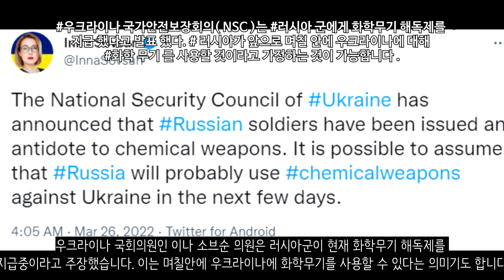[속보] 러시아군, 화학무기 해독제 보급받았다_우크라이나 긴급속보104_[센서 스튜디오]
러시아 국방부는 키이우에서 공수부대와 포병대를 집결시키고 있는 모습을 보여주었습니다. - 우크라이나 현지 제보(텔레그렘)

벨라루스 의용군의 모습입니다. 키이우 지역인데요. 벨라루스 의용군은 자신이 한 공적에 대해 자랑을 하고 있습니다. 의지만 있다면 무엇이든지 두려울 것이 없다고 말하기도 했습니다. - 우크라이나 현지 제보(텔레그렘)

호스토멜의 러시아군 병영입니다. 하지만 이곳은 모두 반파되었습니다. 호스토멜에서는 우크라이나의 대대적인 반격이 이루어지고 있습니다. - 우크라이나 현지 제보(텔레그렘)

수미 지역입니다. 오늘 우크라이나군은 트로스얀네츠 지역을 탈환했습니다. 수미 지역에서도 반격의 움직임이 보이고 있습니다 - 레시아 바실렌코

수미 지역입니다. 수미지역에서 우크라이나군과 러시아군간의 치열한 교전이 오가고 있습니다. - 우크라이나 현지 제보(텔레그렘)

수미 지역입니다. 우크라이나군이 맹렬한 공격을 가하여 많은 포로를 잡는데 성공했습니다. - 우크라이나 현지 제보(텔레그렘)

우크라이나 이지움입니다. 이곳에 우크라이나군이 피해를 입은 주민들을 위해 인도적 지원을 진행하고 있습니다. - 우크라이나 현지 제보(텔레그렘)

마리우폴 지역입니다. 마리우폴 북서쪽 지역에서 우크라이나군이 폴타브카와 말라니브카를 탈환하는데 성공했습니다. - CNN

마리우폴에 있는 체첸군의 영상입니다. 틱톡에 올라온 영상을 바탕으로 만들어보았는데요. 이들의 무장상태, 부대, 위치, 군장수준, 공격방향, 장비 상태 등 전술적으로 중요한 정보를 받을 수 있습니다. 문제는 이런 정보들이 실시간으로 나오기 때문에 틱톡만 계속 보고 있으면 어디를 공격할지 다 알아낼 수 있습니다 - 우크라이나 현지 제보(텔레그렘)

마리우폴 전투의 영상입니다. 아직도 마리우폴은 잘버텨내고 있으며 여러대의 러시아군 탱크를 격파하는데 성공했습니다. - 우크라이나 현지 제보(텔레그렘)

마리우폴에서 러시아군이 우크라이나의 장갑차를 노획하는데 성공한 모습입니다.- 우크라이나 현지 제보(텔레그렘)

탈환하는데 성공한 말라니브카의 모습입니다. 우크라이나군은 마리우폴을 구원하기 위해 포위망을 뚫고 있습니다. - 우크라이나 현지 제보(텔레그렘)

미콜라이우 지역입니다. 러시아의 순항미사일이 우크라이나군의 주요 시설을 공격했습니다. - 우크라이나 현지 제보(텔레그렘)

조촐한 퍼레이드가 오데사에서 열렸습니다. 이들은 오데사에서의 방어작전을 성공적으로 수행했다며 시민들에게 감사인사를 표했습니다. 다만, 러시아의 상륙능력이 없어진 현재 상황에서 이러한 퍼레이드를 한다는 것을 생각해봤을때 이 병력들이 남부전선 반격에 투입될 수도 있을듯 합니다 - 우크라이나 현지 제보(텔레그렘)

리비우에서는 공습이 있었습니다. 주요 시설을 타격한 모습입니다.- 우크라이나 현지 제보(텔레그렘)

리비우의 모습입니다. 미사일 공습으로 인해 큰 타격을 받은 모습입니다. - 우크라이나 현지 제보(텔레그렘)

러시아군이 각종 민수차량을 전선으로 동원하고 있는 모습입니다. 민수차량을 다시 한번 더 동원하고 있는것 같습니다. - 우크라이나 현지 제보(텔레그렘)

착륙해있던 헬기를 우크라이나군이 미사일을 통해 격추시키는 모습입니다. 드론을 통하여 실시간으로 정보를 수집하고 있기 때문에 가능한 것이었습니다. - 우크라이나 현지 제보(텔레그렘)

우크라이나군은 14명의 러시아군을 포로로 잡는데 성공했습니다. 이들은 모두 전투의사를 잃어 우크라이나군에게 자발적으로 항복했다고 합니다 - 우크라이나 현지 제보(텔레그렘)

크림반도의 모습입니다. 크림을 탈출하려는 러시아인들의 모습이 계속 나오고 있습니다. 러시아는 이곳에서의 탈출을 막기 위해 크림대교를 차단했습니다. - 우크라이나 현지 제보(텔레그렘)

러시아군이 우크라이나군이 위치한 곳에 맹렬한 공격을 가하고 있습니다. 이 무기는 TOS-1 부라티노입니다. - 우크라이나 현지 제보(텔레그렘)

러시아군은 쿠릴열도에서 3000명 규모의 군사훈련을 진행했습니다 - NEXTA

우크라이나 국회의원인 이나 소브순 의원은 러시아군이 현재 화학무기 해독제를 지급중이라고 주장했습니다. 이는 며칠안에 우크라이나에 화학무기를 사용할 수 있다는 의미기도 합니다 - 이나 소브순 의원

영국은 러시아가 우크라이나에서 철수를 한다면 대러제재를 해제해주겠다고 했습니다 - 로이터

프란체스코 교황은 리비우에 구급차를 기부하였습니다. 그리고 이 구급차에 축복을 빈다며 가호도 불어넣어주었습니다. - CNN

미국 국무부는 우크라이나 1억달러 한화로 1224억원을 제공하기로 하였습니다 - CNN